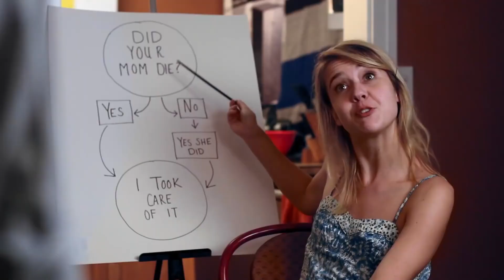Geocache of The Millenium!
Sorry, I lied. This is my comedy reel. Performance reel with clips from commercials, film and sketches.